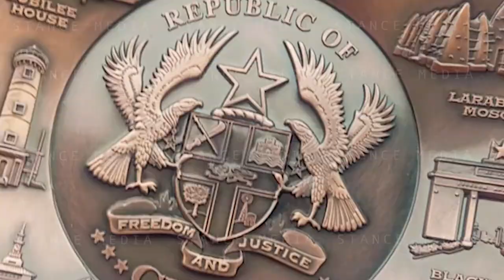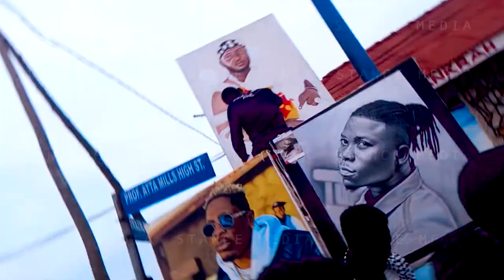Chale wote Festival 2019 Full (vlog With)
Art and Creative  festival in Accra Ghana